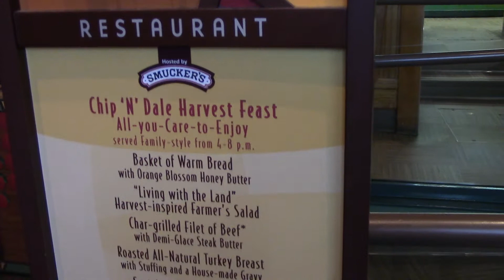Garden Grill The Land - EPCOT Future World - Walt Disney World